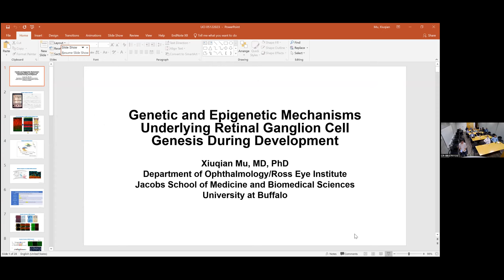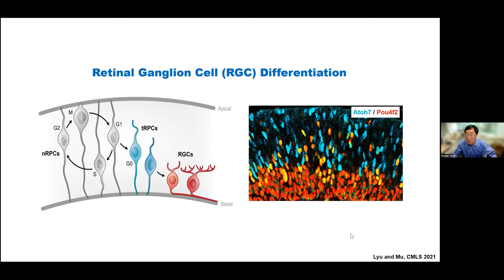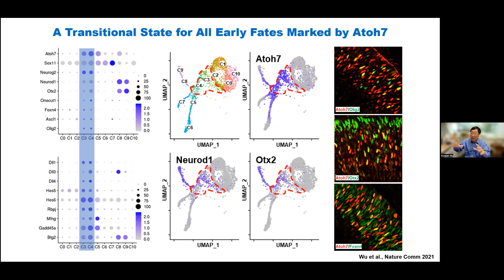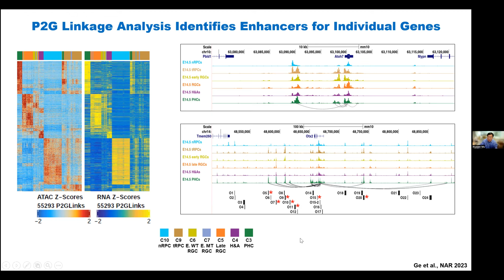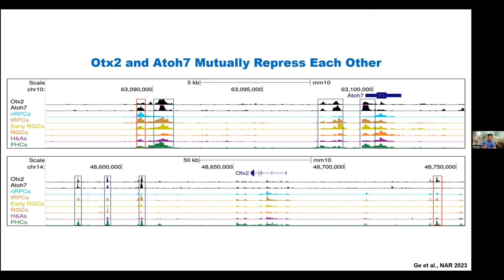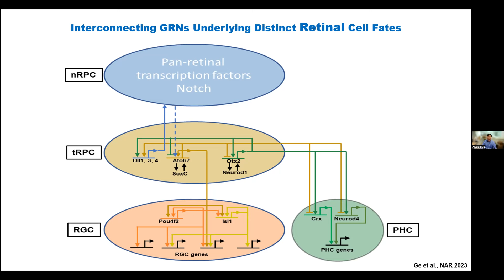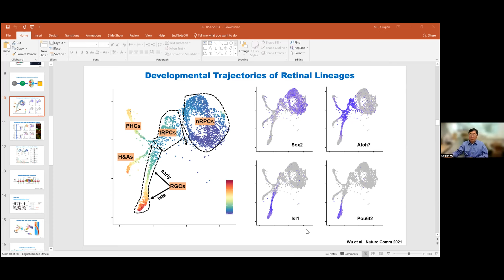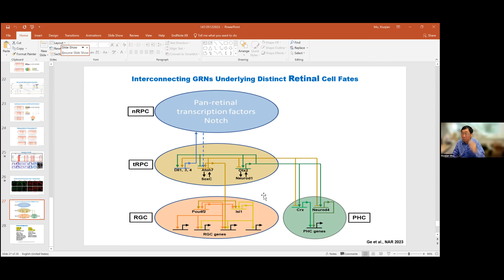Xiuqian Mu M.D., Ph.D.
Genetic and Epigenetic Mechanisms Underlying Retinal Ganglion Cell Genesis During Development